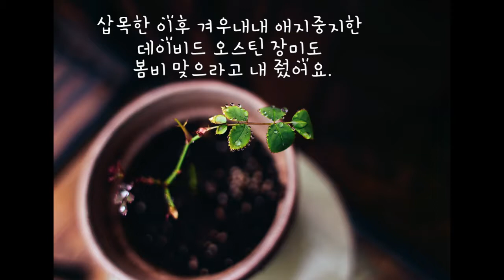초봄 온실 Vlog/초 봄 스케치/Greenhouse Vlog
봄비가 내리고나니 더 추워졌네요..ㅠ.ㅠ..기다리면 오는 봄인데,  조급증이 난 정원사예요..^^;